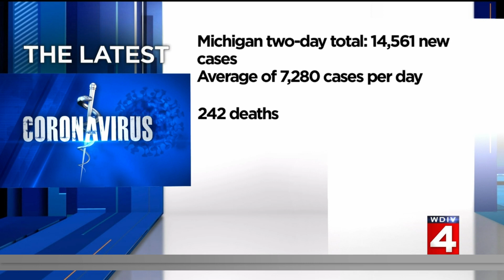COVID booster vaccine: Everything you need to know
Dr. Frank McGeorge has everything you need to know about the COVID booster vaccine.